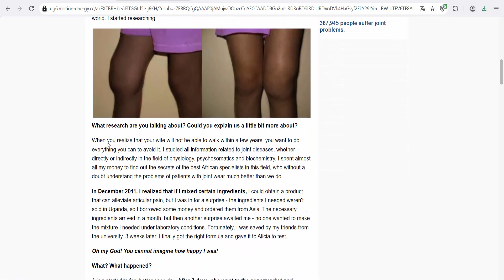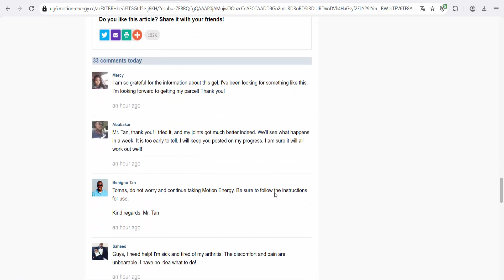Motion Energy (Uganda) - Joints